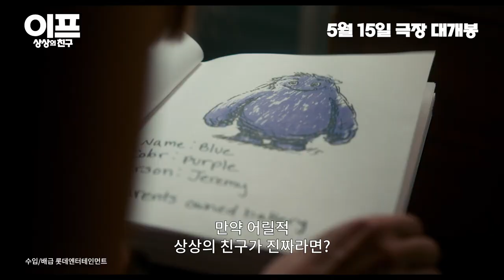이프 상상의 친구 친구 찾는 이프들 다 모여라!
이프: 상상의 친구 IF
2024, 05월 15일 개봉

상상의 친구 ‘이프’를 볼 수 있는 능력을 지닌 한 소녀가 아이들에게 잊혀졌던 ‘이프’를 다시 되찾아주기 위해 마법 같은 모험을 시작하는 이야기를 그린 영화